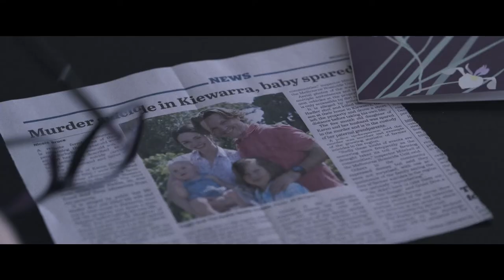The Dry | Trailer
Directed by Robert Connelly, The Dry is an Australian crime thriller based on Jane Harper’s bestselling internationally acclaimed, multi-award-winning novel.

Directed by Robert Connelly, The Dry stars Genevieve O’Reilly (Rogue One: A Star Wars Story, Glitch), Keir O’Donnell (Ray Donovan, Fargo) and John Polson (Mission: Impossible II, The Sum of Us) and Australian superstar Eric Bana (Munich, Chopper, Dirty John).

After an absence of twenty years, Aaron Falk (Bana) returns to his hometown to attend the funeral of his childhood friend, Luke, who allegedly killed his wife and child before taking his own life. A victim of the madness that has ravaged this community after more than a decade of drought.

Aaron reluctantly agrees to investigate the crime to see whether it was more than just a murder-suicide. When the investigation opens an old wound— the death of Ellie Deacon, Aaron and Luke’s childhood friend—Aaron begins to suspect these two crimes, separated by two decades, are connected. But as he struggles to prove not only Luke’s innocence but his own, he finds himself pitted against the prejudice and pent up rage of a terrified community.

The Dry will hit Australian cinemas January 1, 2021